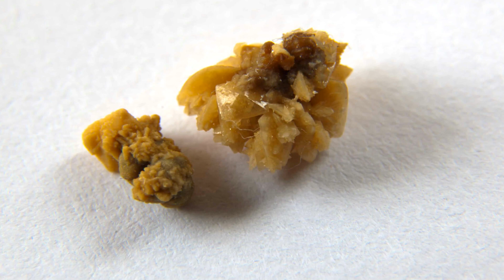சிறுநீரக கற்களை வேகமாக கரைக்கும் மூலிகை | Tamil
சிறுநீரக கற்களை வேகமாக கரைக்கும் மூலிகை

Support Us